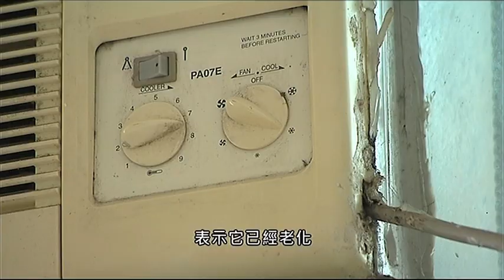樓市每日睇 新屋入伙：天水圍 天盛苑